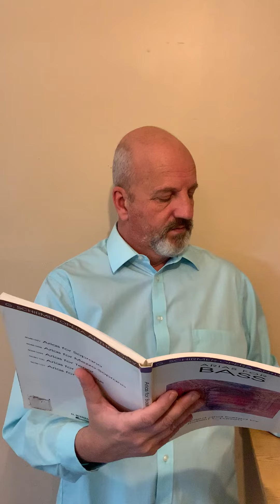"O Isis Und Osiris" from The Magic Flute by Mozart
Performed by Timothy Kelley, Bass-Baritone